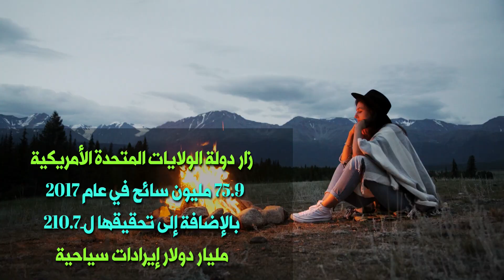أكثر الدول زيارة للسياح في العالم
الدول التي استقبلت اكبر عدد من السياح في العالم خلال الأعوام السابقة